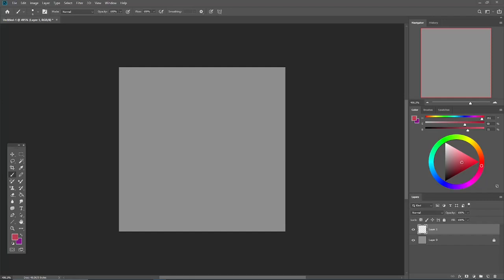Potiony - AF 2024 Speedpaint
Character:
4308984.potiony